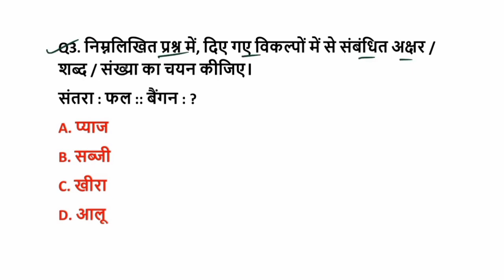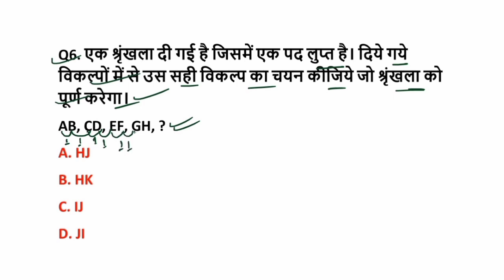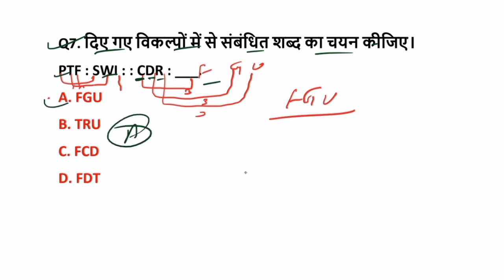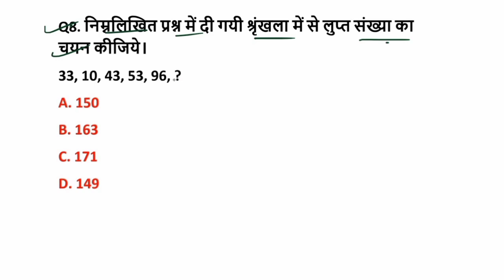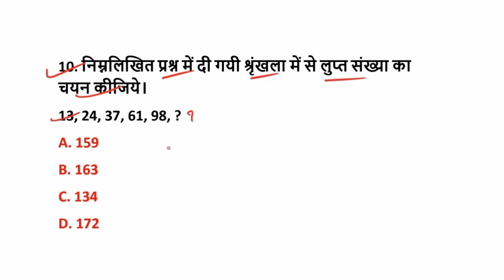बिहार D.El.Ed रिजनिंग प्रैक्टिस सेट 07 || Bihar d.el.ed reasoning Special Class 2022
📗 बिहार D.El.Ed सामान्य ज्ञान GK/GS 800 Most Imp oneliner Question eBook Pdf